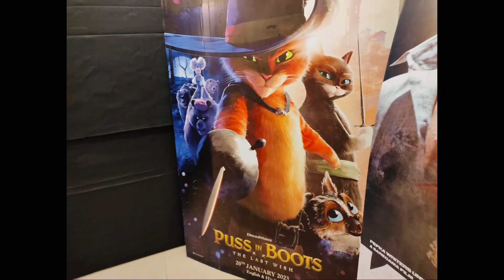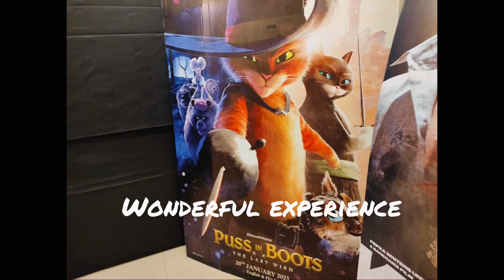Puss in Boots 3D Movie Experience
LAPSTER Spiral Charger Spiral Charger Cable Protectors for Wires Data Cable Saver Charging Cord Protective Cable Cover Set of 3 (12 Pieces)